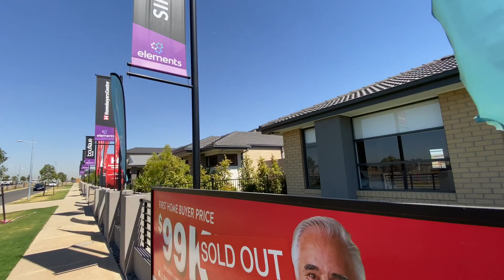Ngất ngây nhà mới đẹp hút hồn | cuộc đời Mơ ước bao nhiêu năm